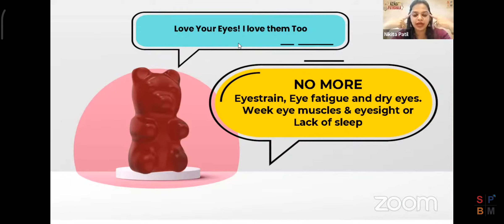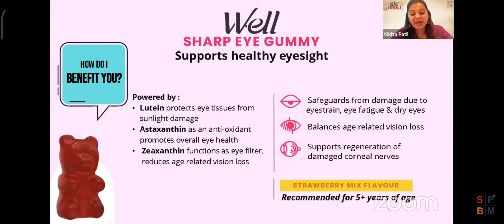improve eye health by Eye gummy